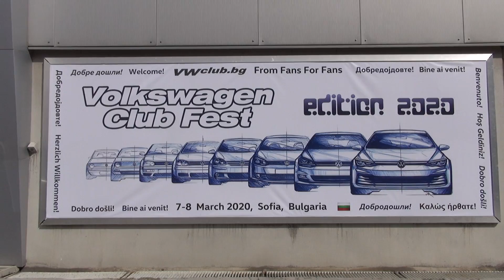Volkswagen Golf 7.5 R Exterior and Interior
Volkswagen Golf 7.5 R car seen from outside and inside. 19" Pretoria 235/35R19. Suspension DCC (Regulated in hardness). DYNAUDIO Excite 400W.